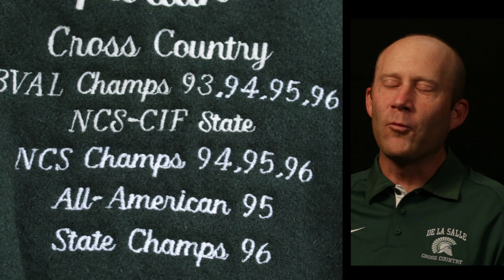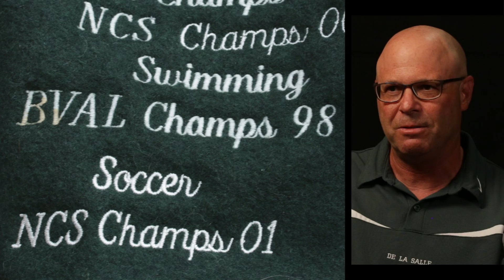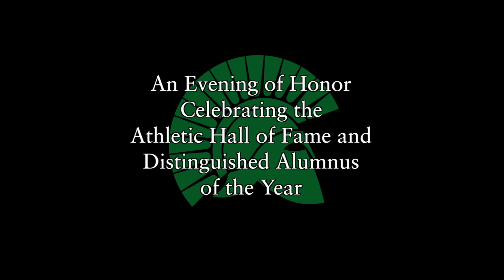DLS EOH FINAL 2015 04